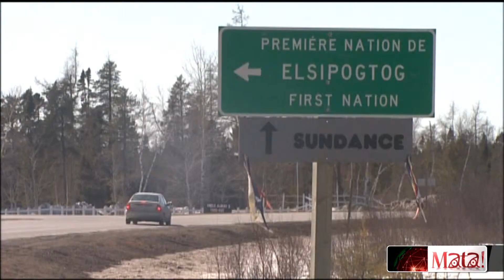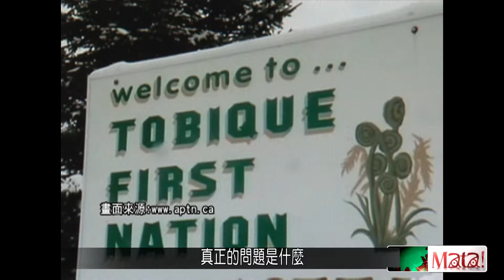保留區住宅條件低落 領導人絕食 2014-06-08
畫面中的抗議民眾，冒著風雪，撃鼓吟唱。2012年的12月，加拿大總理完成推動一項名為C45號法案，有原住民族人認為這項法案侵犯第一民族的權益，大開方便之門讓企業可以進入保留區開發，激起民眾發起拒絕袖手旁觀運動。在當時，Attawapiskate保留區的領導人加入運動，甚至以絕食的方式抗議，引爆點就是這位領導人所領導的保留區的住宅出了大問題，到現在，房屋不夠住，還有原住民族人在冰天雪地住在帳篷裡，住宅條件貧瘠，只有22間組合屋應急。

沒有房子住，是全加拿大原住民族保留區所共同面臨的問題，想要住房子的人數比建造完成的房屋數量多出太多。而且更令人擔憂的，就是新造房屋的數量可能會持續下降，因為聯邦政府說，沒有錢，如果要滿足所有的住房需求數量，至少還需要再蓋八萬五千棟的房子才夠住，但是，加拿大政府透過加拿大貸款與房產公司所提供的一年3億3百萬加幣的資金，只足夠蓋400棟房子。John Paul是大西洋政策會議的成員。 25年前，Paul就已經是保留區住房部的主任，他表示，這25年來，許多人事物都發生變化，唯一不變的，就是政府挹注的預算，根本沒有增加。

走進加拿大的保留區，看見的大多是這樣的景象，政府不願意再多蓋房子，但其實保留區的人口持續增加，以這個Millbrook保留區來說，今年的預算只能多蓋兩間房子。

現在加拿大政府所謂的第95號住宅計畫，是透過加拿大貸款及房產公司提供資金，政府要提供原住民族人可以負擔得起的社會住宅，但是，這個案子卻不了了之，部落會議必須被迫要去尋找其他可以提供資金的管道，而且要原本就經濟弱勢的原住民族人負擔貸款，政府要求使用者付費，看似公平，但卻成為原住民族一直都沒有房子住的主要原因。

政府始終沒有改變處理原住民族住宅問題的心態，要求使用者付費，但是因為政府的不當治理導致原住民族人失業貧窮的問題沒有解決，在Elsipogtog保留區，就有90％的人口仰賴社會援助，要怎麼支付蓋房子的費用？保留區的土地是公有的，如果想蓋房子，銀行不會通過貸款申請。如果透過自己的信貸可以拿到一些錢，就可以興建房舍，並且向部落會議申請所有權狀，不過還是不能擁有土地。政府不願意釋出土地所有權的結果，就是造成這樣的結果。

政府並未授權保留區自行管理住宅的權力，導致住宅品質下滑，原住民族祖先留下來的土地成為國有地，現在沒有房子可以住。

如果又來到曼尼托巴省的Cross Lake保留區，看到的是很類似的情況，加拿大曼尼托巴省北部Cree族的Cross Lake保留區人口有8千人，卻只有850間房子。嚴重缺乏住宅，對保留區的生活品質帶來嚴重影響。低落、毫無隱私可言的居住品質，正發生在21世紀的加拿大。不但房子不夠住，供水也有問題，很多房子根本沒有乾淨的自來水。

聯邦政府宣稱每年至少編列3.5億美元，也就是大約100億台幣左右的預算來改善原住民族的住宅問題，不過保留區紛紛表示，這根本就無法解決問題。在這裡的居民沒有多少選擇的餘地，只能在發霉的房子跟沒有房子之間作選擇。

房屋供不應求，高失業率，再加上缺乏政府預算的挹注，都是產生原住民族住宅問題的原因。簡陋殘破的房屋和人滿為患的現象，是Cross Lake第一民族保留區所面臨的主要兩大難題，對一個約有8千人口的保留區來說，經常看到一棟小小房子裡就住了四個家庭，但這樣的情況，在加拿大其他保留區裡也都很常見，加拿大原住民族人持續為住宅問題奮戰，不過到現在，還無法獲得有效解決。